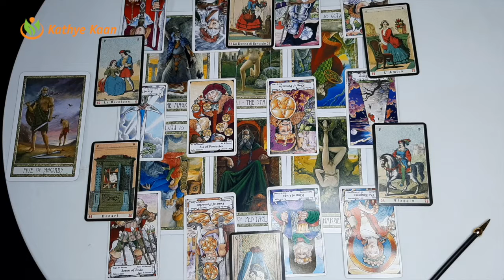KREEFT Week Tarot Kaartlezing Februari 21 tm 27🏵 Wekelijkse Horoscoop Lezing🌟